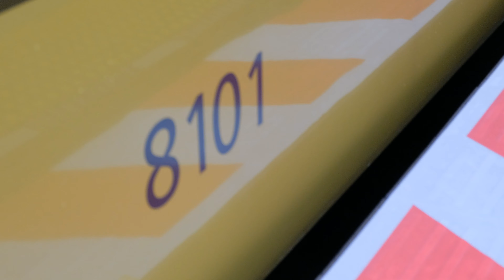京阪電車撮影 地下の反響音 北浜駅発着その2 電車発着 コンプレッサー音など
北浜駅で地下の反響音その2です 電車発着音、コンプレッサー音など。